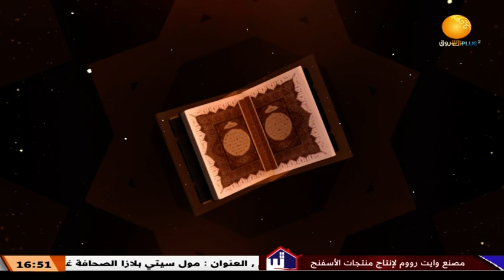شذى وأنوار ــ الحلقة 19 || تفسير سورة يوسف الجزء 19 || رمضان 2023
الشروق_ الفضائية
Ashorooq Tv
ـــــــــــــــــــــــــــــــــــــــــــــــــــــــــــــ